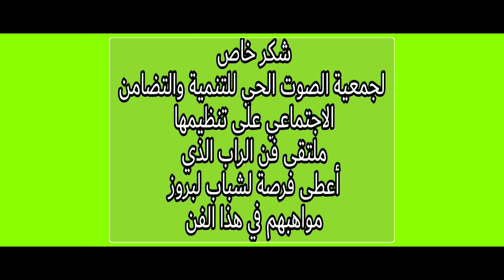فلوغ 14 أمسية رائعة رفقة MR_ALAE MED BAHIA-MO9ANA3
هذه القناة تعمل على توفير افضل مشاركة للفلوغات واكتشاف اماكين جديدة دعمكم حافز لنا ❤️

هذه الامسية نظمتها جمعية الصوت الحي للتنمية والتضامن الاجتماعي ظمن الملتقى الوطني الشبابي الاول لفن الراب تحت شعار الفن في خدمة الخير 💚